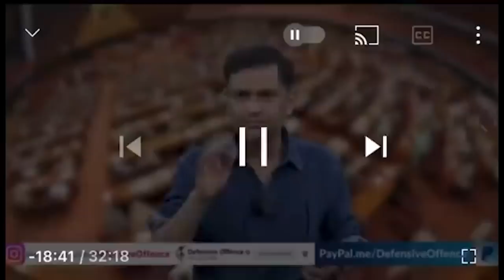Imran Khan behaves like an asset to India,BLA Attack on Chinese in Karachi a new tactic"Major Arya